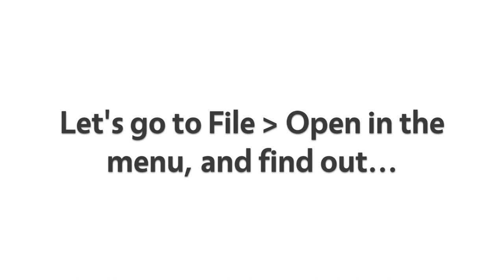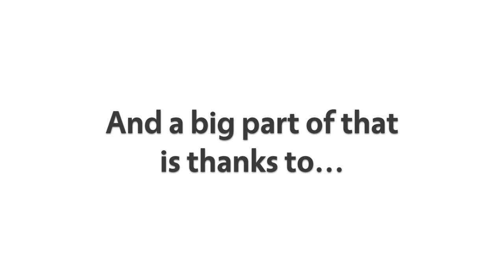How many file and document formats can LibreOffice open?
LibreOffice is the universal office suite: it's free, open source, available on many platforms, and translated in over 100 languages. And on top of that, look how many types of file and document it supports, helping you to recover content you thought was lost forever...